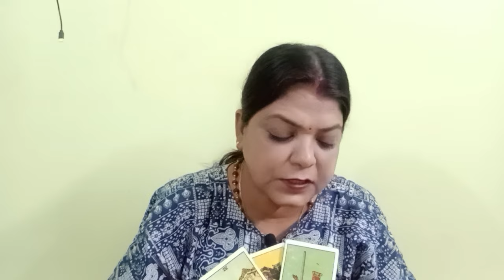CAPRICORN ♑ MAKAR RASHI 💕❤️ LOVE ENERGY CHECKING FOR 72 HRS YOU VS THEM (@BALAJI7 )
CAPRICORN ♑ MAKAR RASHI 💕❤️ LOVE ENERGY CHECKING FOR 72 HRS YOU VS THEM GENERAL TAROT PREDICTION (‎@BALAJI7  )